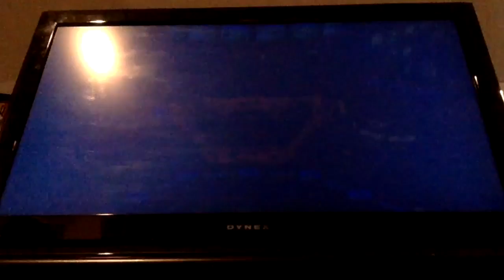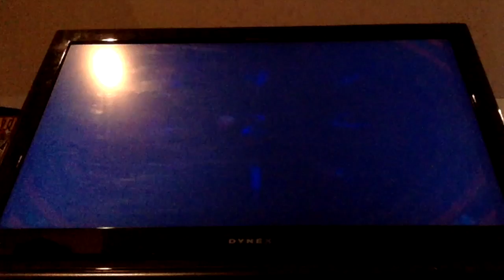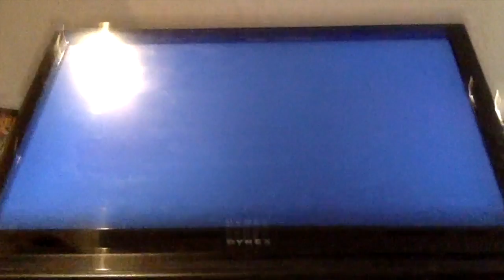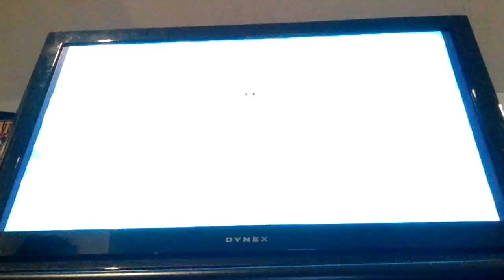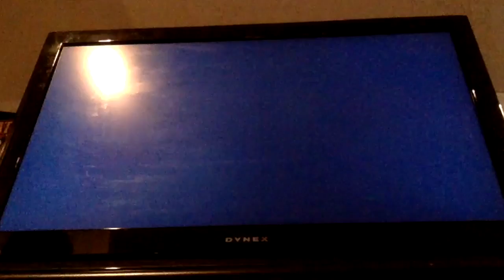Mario Party 7 Episode 18